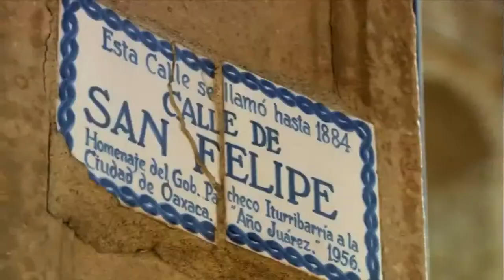Promocional del Estado de Oaxaca Visit México Willy Sousa